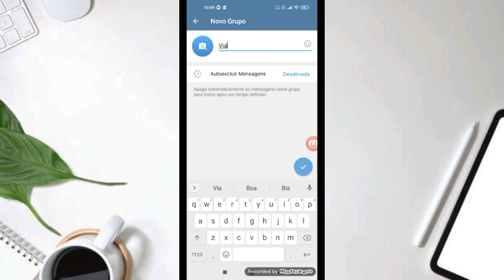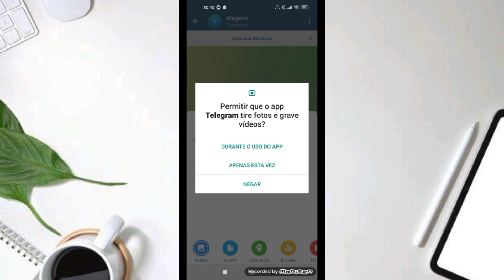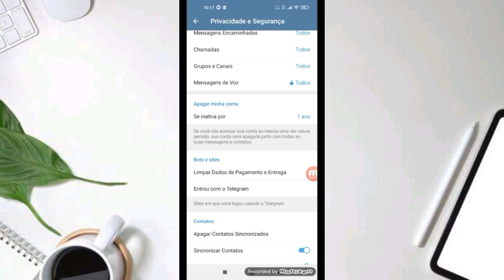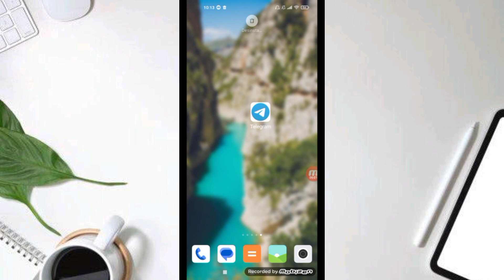Memoria infinita no Seu Celular agora mesmo! veja como funciona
Oi pessoal hoje vou indicar Uma nuvem para você não ter mais problemas com a memória Cheia do seu Celular

Como ter memória infinita no celular
como ter mais memória de armazenamento no Celular
Como esvaziar memória do celular
Como liberar memória no celular
nuvem infinita no Celular
nuvem gratis para Celular
como ter mais memória de armazenamento no meu celular
como ter mais memória no meu celular